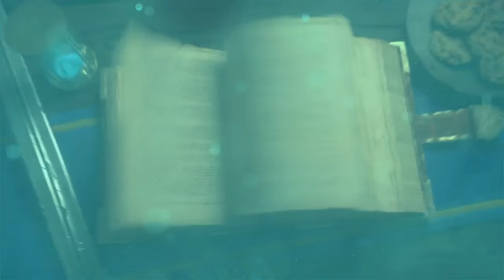Slash vs Lekariy - Hearthstone Championship Tour Europe, Winter Prelim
Slash vs Lekariy: Round 5 - Hearthstone Championship Tour Europe, Winter Preliminaries

Game 1: 7:58
Game 2: 22:38
Game 3: 35:09